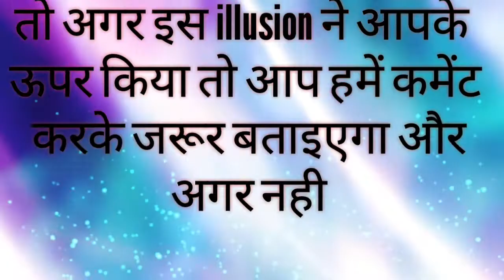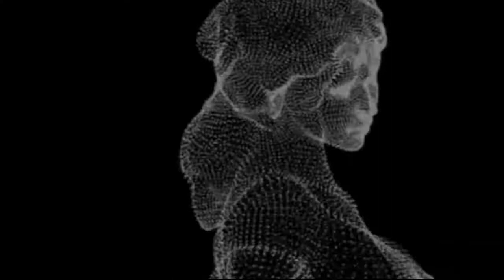eye illusion from which everything around you will start melting and your hand will become like lava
Hello !
let me know in the the comment section below on which topic you want my next video ____________________________________________
my last video performance please watch 5 biggest facts you don't know (what is the full form of Barbie doll)-
Chapters :
0:00 introduction
0:18 dice illusion
0:37 shake your head illusion
0:55 your hands will look like lava
1:37 moving image
1:59 dancing doll
2:29 moving lady
2:41 everything around you will melt
eye illusions
optical illusion
illusions
eye illusions from which you will forget your name